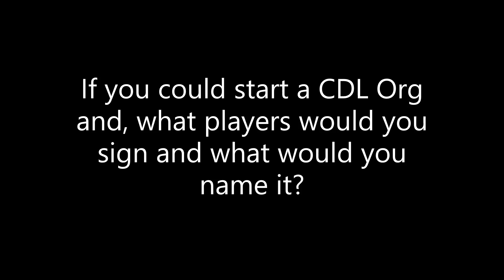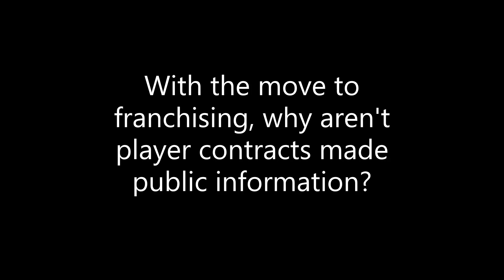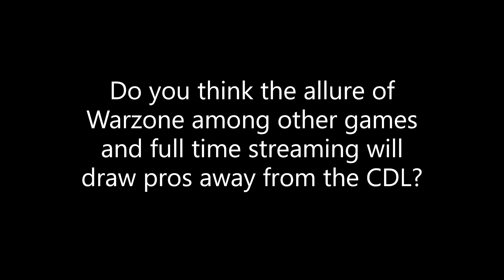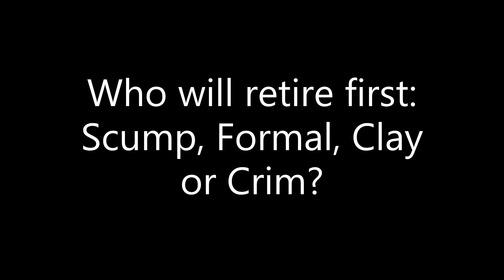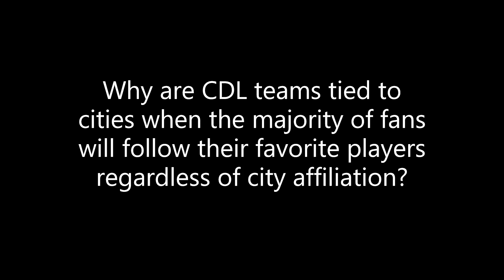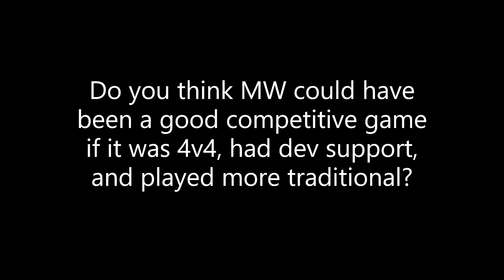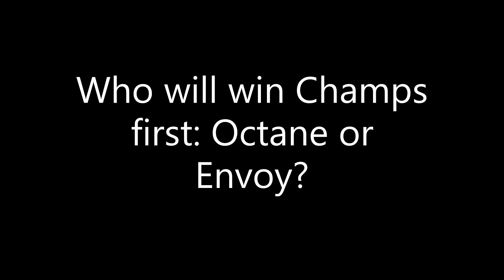Call of Duty League Q and A?! Is Scump or Crimsix Retiring First?! What is My CDL Dream Roster?!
In this video I discuss questions about the Call of Duty League that were sent in by viewers! We were sent some great questions!!